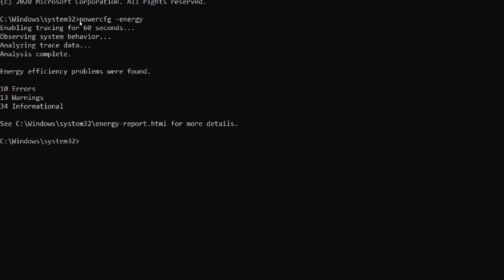How To Check Power Efficiency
How to check battery life , power efficiency of your laptop and PC.